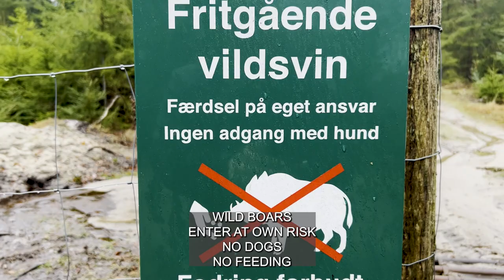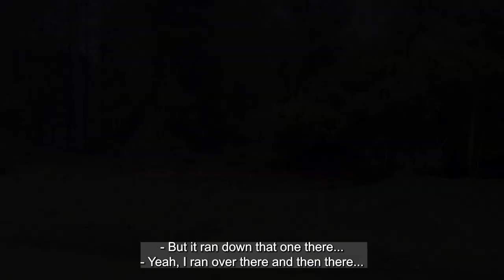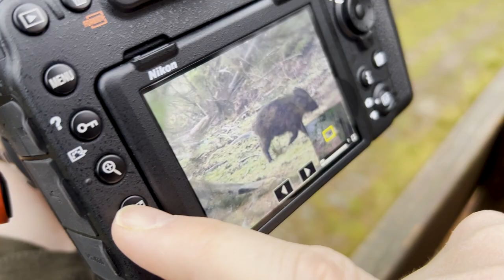We went WILD BOAR hunting with cameras | Ry, Denmark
In this episode, we went for a quick one-day trip to Ry near Silkeborg, Denmark. Anders already knew there were wild boars (Razorbacks) in the area. So we went to shoot some with his camera.
I know the colors in this video tend to change a bit. But it was shot on a Iphone 13 Pro, with no specific app to do it properly. That will change in the next vid, hence I'm getting some new gear.

CREDITS:
All photos are copyrighted and licensed to photographer Anders T. Pedersen. Contact via Instagram @carpetheweirddiem.
  - Thx Anders, for letting me use them in this vid!

Special thx to the artist
 - Arlo Young
 - Christoffer Moe Ditlevsen
 - Hampus Naeselius
 - Jakob Ahlbom
 - Slasher!
 - Shiver Disk

// Mikkel Beider | My Outdoor Channel